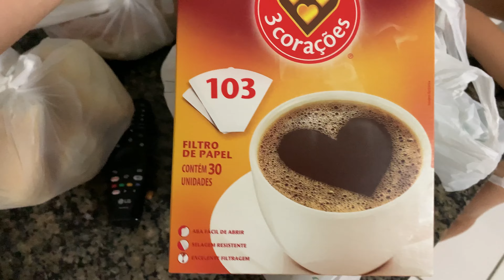FAZENDO O ALMOÇO, GANHAMOS UMA CADEIRA, EXPLIQUEI MEU SUMIÇO I KerenMaciel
Me segue no Instagram @kerenmaciell
todos os dias estou por lá